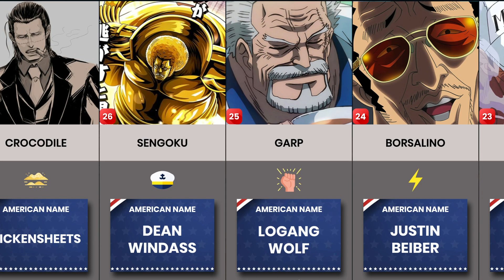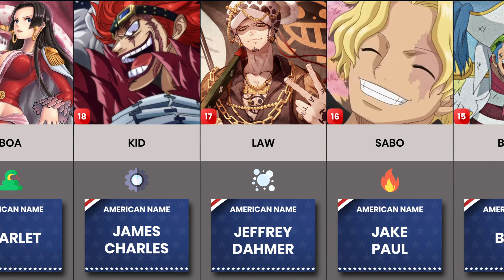If One Piece Characters Had American Names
If One Piece Characters Were American.

The Images used in the video are just for the purpose of visual and educational representation of the data provided.

Fraudulent claims and strikes will be challenged and will be met with a strict counteraction.